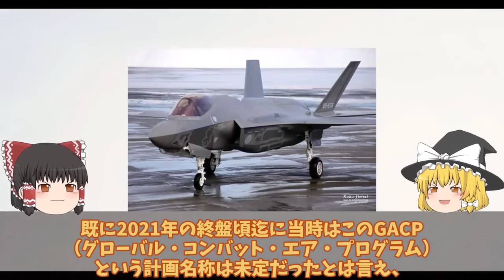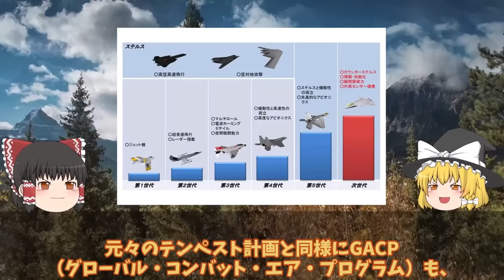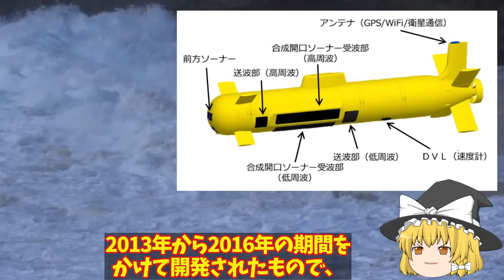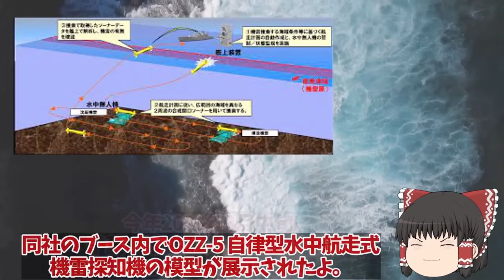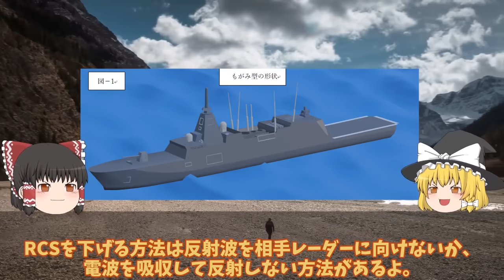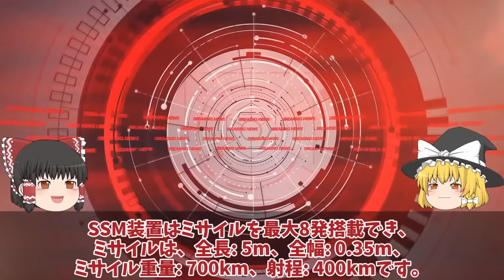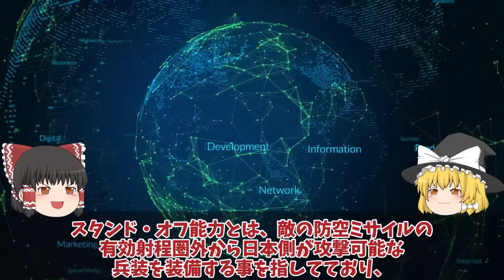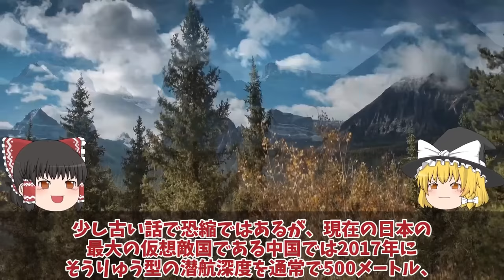【ゆっくり解説・軍事News】自衛隊マジヤバイスペシャル 日英伊次期戦闘機開発ついに動画公開無人機連携で世界最先端へ！2027年度実用化迫るF35超え【スペシャル・特集】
自衛隊マジヤバイスペシャル 日英伊次期戦闘機開発ついに動画公開無人機連携で世界最先端へ！2027年度実用化迫るF35超え【スペシャル・特集】

1日英伊次期戦闘機開発ついに動画公開無人機連携で世界最先端へ！2027年度実用化迫るF35超え性能？

2海自ついにOZZ5完成配備開始くまの護衛艦展示会中の旋律デビューか！三菱本気で開発国連恐れる？

3空自ついにAI無人戦闘機開発始動か！F4戦闘機開発は純国産化へ？米国欲しがったAIテクノロジー・・・

4もがみ型護衛艦は今までの護衛艦と打って変わった形状！フェーズドアレイレーダーOPY-2が主砲射撃管制？

5海自潜水艦ついに潜航深度バレるか！特殊鋼材NS110と89式超魚雷で900m？三菱川重建造最強潜水艦の静粛性に国連ビビる

引用・転載「出典：海上自衛隊ホームページ」
引用・転載「出典：航空自衛隊ホームページ」
引用・転載「出典：陸上自衛隊ホームページ」